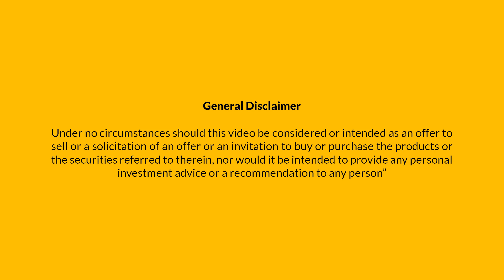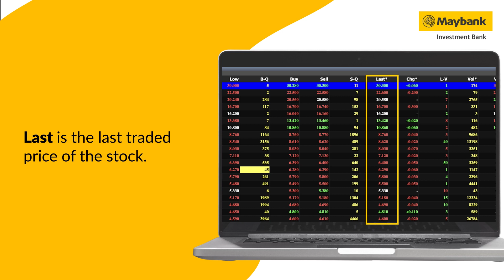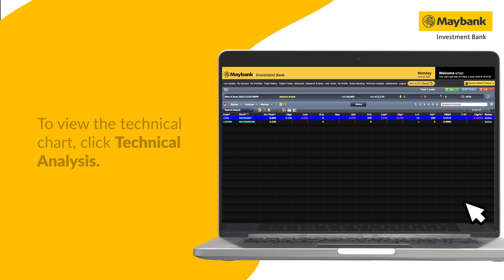How to Read Price Feed and Search for Stock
It can be overwhelming you first login to Maybank share trading platform and see the all the information on the price feed. You can now learn how to read the price feed and search for the stocks easily on Maybank share trading platform!